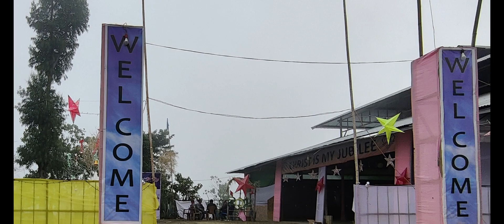Blessing Service of L. Kothang & A. Pinky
Blessing Service of
     Mr. Laijing Kothang (Husband) & Akhongbam Pinky (Wife)
     Dated: 28th December 2021.
     Venue: Phunal Maring Main Community Hall.
Blessing By: K. Ringai, Pastor.
Leader: Ks. Moshil, Deacon.